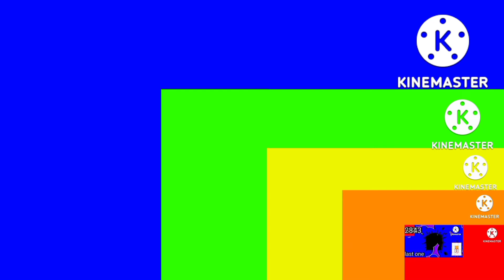klasky csupo logo lucy robot expect time part 1/3